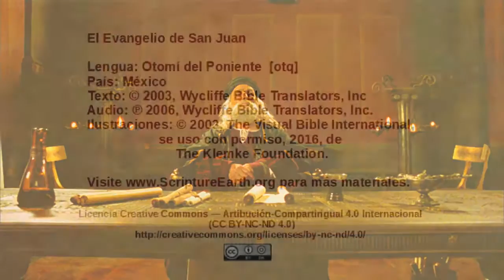Otomí del Poniente - John 18:1-14 - Jesus betrayed and arrested [otq]